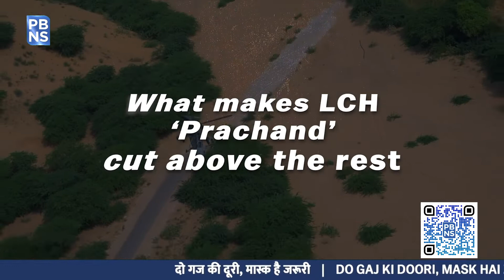‘Prachand’: First made-in-India Combat Helicopter inducted in Air Force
In a watershed moment in the country's military ecosystem, Defence Minister Rajnath Singh formally inducted the first batch of indigenously-developed Light Combat Helicopter (LCH) into the Indian  Air Force

The twin-engine helicopter - which is officially named as Prachand - has been designed and developed by Hindustan Aeronautics Limited (HAL), is a 5.8 tonne class dedicated combat helicopter.

Notably, LCH is the only attack helicopter in the world which can land and take off at an altitude of 5,000 m (16,400 ft.) with a considerable load of weapons and fuel